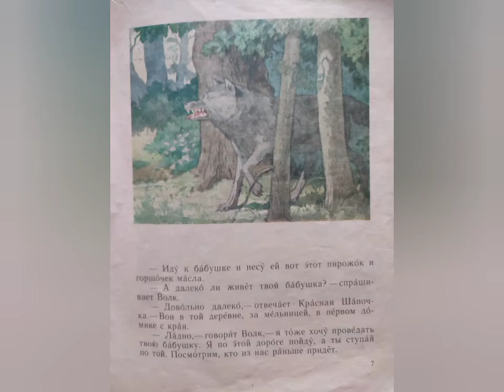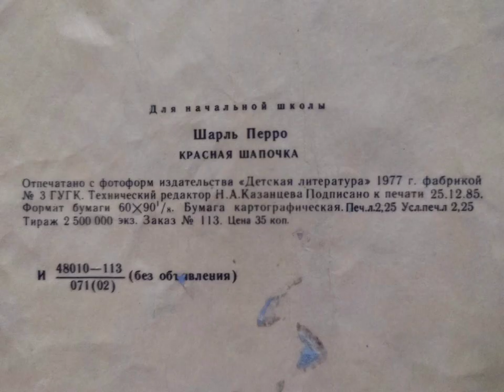Красная шапочка, детская сказка, детская литература